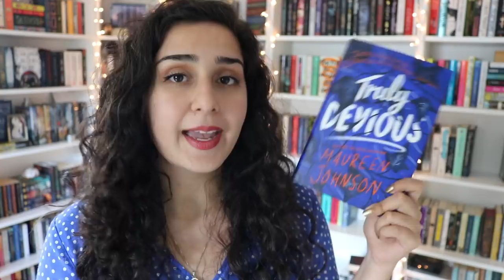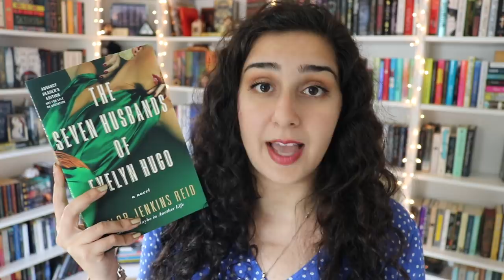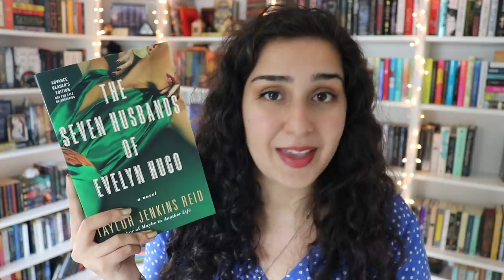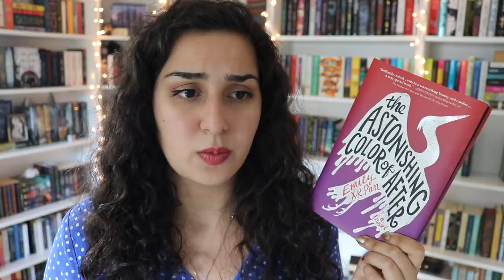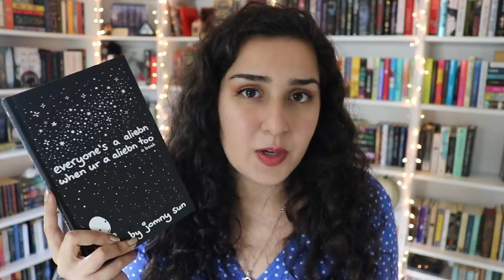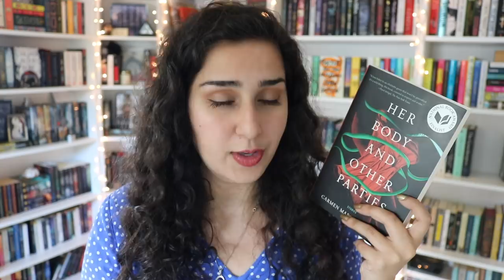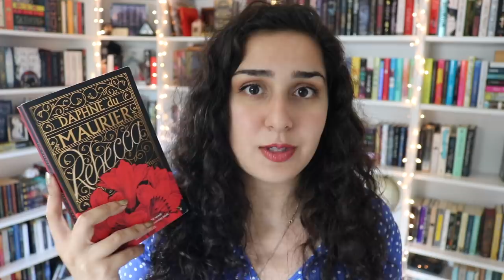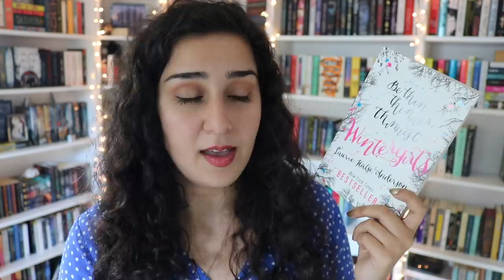7 Books You NEED To Read!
Yay for book recs!

I'm sorry it's been so long since I uploaded! Life's been really hectic lately and I've been super distracted so I haven't been focusing much on YouTube. But I'm finally finding my motivation again so look forward to more frequent uploads! Love you all ❤

Books Mentioned:

- Truly Devious
- The Seven Husbands of Evelyn Hugo
- The Astonishing Color of After
- everyone's a aliebn wehn ur a aliebn too
- Her Body and Other Parties
- Rebecca
- Wintergirls